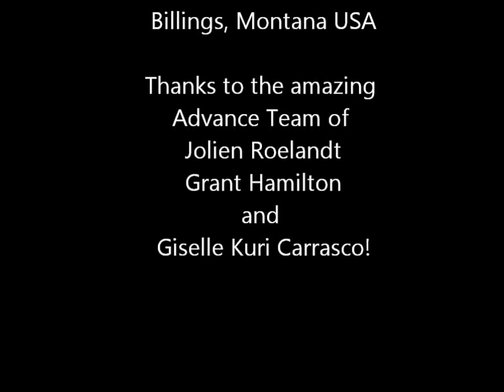Up with People Cast B 2013 Host Pick Up Billings, MT USA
Up with People Cast B 2013 arrives in Billings, MT and spends the day having fun at Zoo Montana! Sponsors of Up with People in Billings were Montana Rescue Mission, Billings Kiwanis, First Interstate Bank, the Mildred and Homer Scott Foundation, Montana State University- Billings, and Christian Scott.